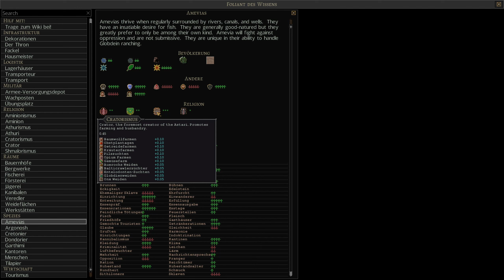Vorbereitung auf die Rente | Songs of Syx (V64) #76 | 👑VanDeWulfen🏠